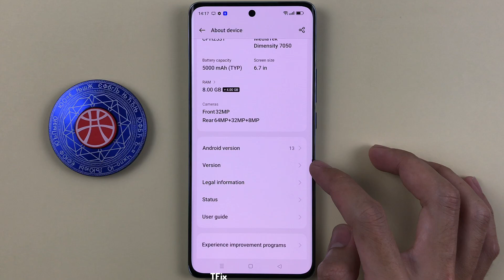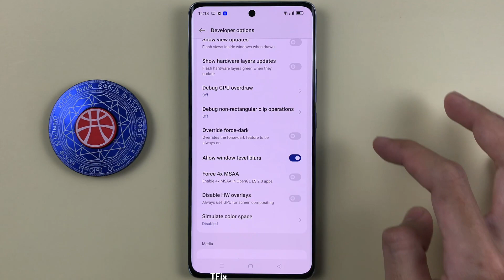How to enable/disable Developer Options on OPPO Reno10 5G Android 13